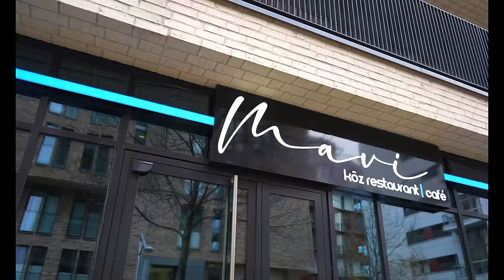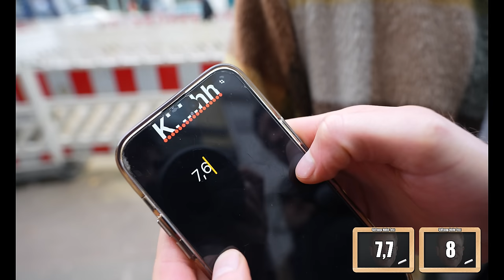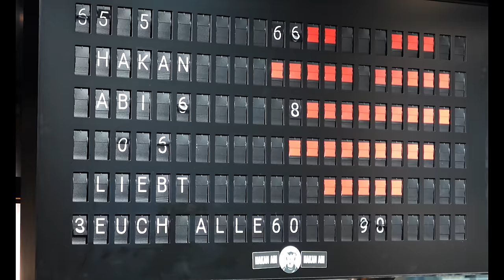UNERWARTETE REAKTION - 1000€ TRINKGELD FÜR DIE BESTE DÖNER NEUERÖFFNUNG!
Zusammen mit Mari und Jenson teste ich drei neue Döner-Läden in Hamburg! Der Clou: Der Dönerladen mit dem besten Döner erhält unglaubliche 1000€ Trinkgeld als Belohnung!
Mari und Jenson
2x 10€ sparen mit der Uber Eats App  @UberEats
Code: Holle
Mein offizieller Zweitkanal:
Code: Holle10
Mavi Restaurant
Adresse: Am Kaiserkai 46, 20457 Hamburg

Kebab Bey
Eppendorfer Baum 41, 20249 Hamburg

Hakan Abi
Wohlwillstraße 51, 20359 Hamburg
Gute Arbeiter:
Finales Video: Filmjohann

Sound : Daniel Bernath / The Delta Mode